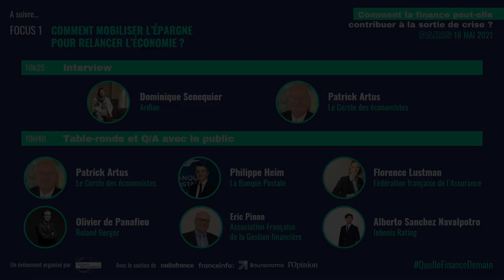Comment mobiliser l’épargne pour relancer l’économie ?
00:00 Interview avec :
Dominique Senequier, Présidente d’Ardian
11:24 Table Ronde avec :
Patrick Artus, Membre du Cercle des économistes
Philippe Heim, La Banque Postale
Florence Lustman, FFA
Olivier de Panafieu, Roland Berger
Eric Pinon, AFG
Alberto Sanchez Navalpotro, Inbonis Rating